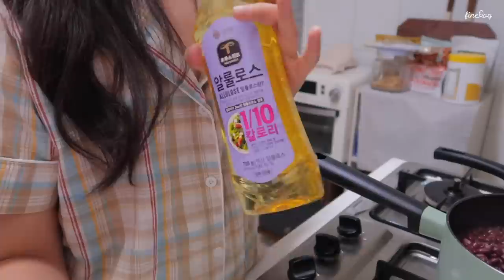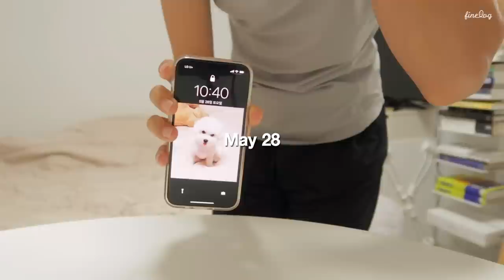SUB) 저칼로리+무설탕❗️ 레시피 가득한 건강하고 맛있는 식단 관리 브이로그(문어파스타, 팥잼, 토마토바질청, 오징어볶음, 메밀물국수)food vlog|건강식 레시피|간헐적단식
본 영상은 '큐원 트루스위트 알룰로스'의 유상광고를 포함하고 있습니다.

제로 칼로리 ‘알룰로오스’로 만들어 큐원 요리당 대비 1/10로 낮춘
✨큐원 트루스위트 알룰로스✨
건강 관리에 신경 쓰시는 분, 맛있고 건강한 음식을 원하시는 분께 추천해요💛
 ⬇️큐원 스마트스토어⬇️

dudgusdl87

✨타임라인✨
00:21 마켓컬리 언박싱
01:01 팥잼&녹차그릭요거트
06:22 오징어볶음
1:19 두부텐더 샐러드&곤약브리또
12:31 토마토바질청
14:41 문어 새우 파스타
18:45 단팥빵 와플
21:12 메밀물국수&토마토바질에이드

오늘은 제가 2년 넘게 잘 먹고 있는 알룰로스 광고를 준비했어요!
평소에 잘 사용하는 제품인데 이렇게 공식적으로 추천해드릴 수 있어서
그동안 만들어보고 싶었던 팥잼과 토마토 바질청도 만들었어요!🫶🏻
저칼로리, 무설탕 레시피인데도 정말 맛있어서
음식을 만들어 먹는 동안 만족감이 높았어요!
여러분도 이 레시피 보시고, 궁금하신 분들은 꼭 따라해보세요!💪🏻🤍
특히 토마토 바질청이랑 문어파스타...JMT...💖

📌Me
키 : 166.5cm
최고 몸무게 : 62.8kg
유지 몸무게 : 52.5kg~53.5kg